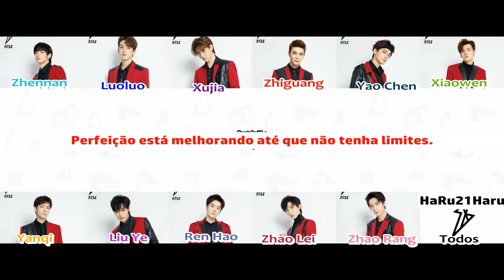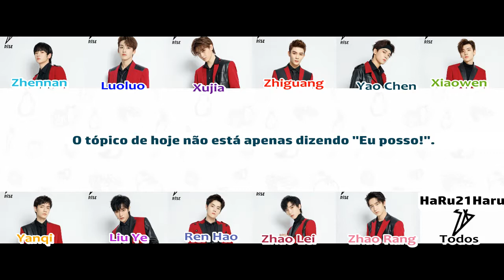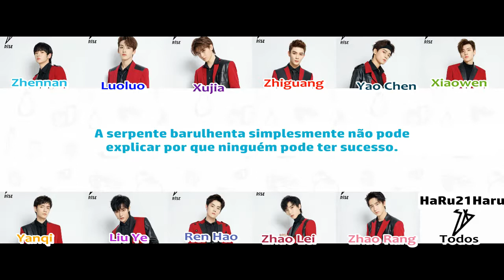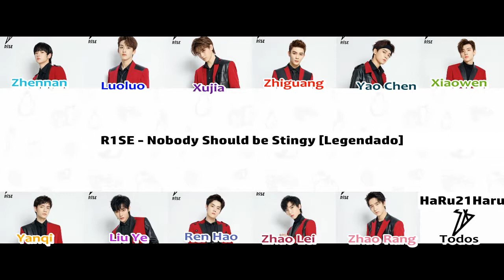R1SE - Nobody Should be Stingy [Legendado]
R1SE [Legendado]